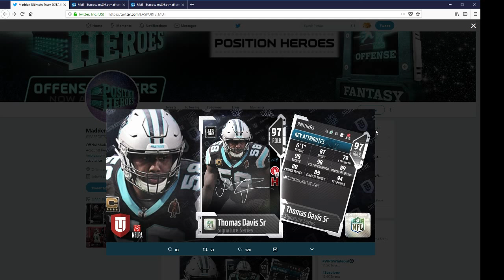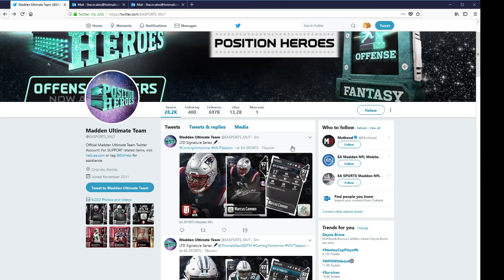Madden 18 Ultimate Team New Signature Series Players Tomorrow 97 Ovr Thomas Davis And Marcus Cannon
Here's a video showing you the 2 new Signature Series Players coming to Madden 18 Ultimate Team Tomorrow.